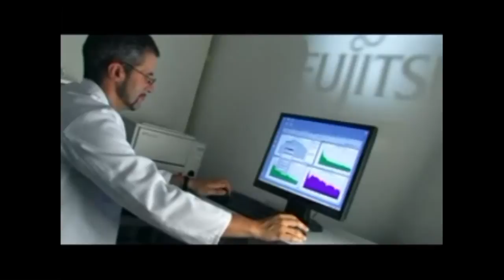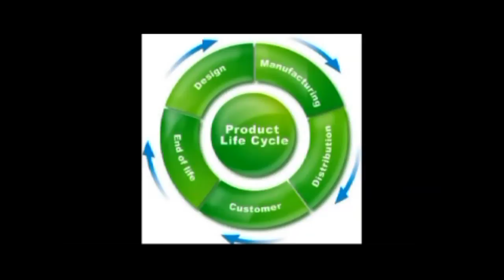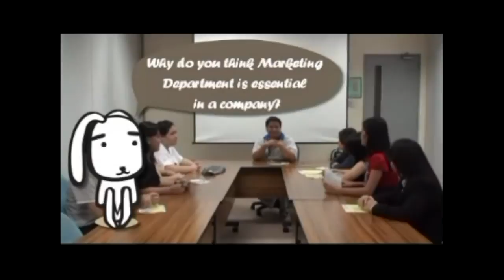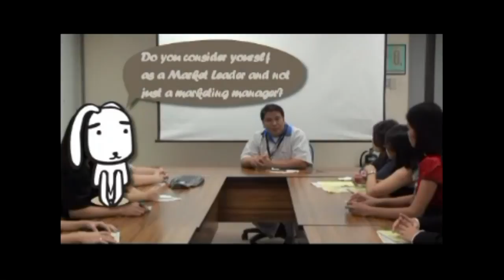Interview with a Marketing Manager of Fujitsu Ten part 1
A business portfolio for the subject of Principles of Marketing done by the students of Adamson University taking up Bachelor of Science in Business Administration.